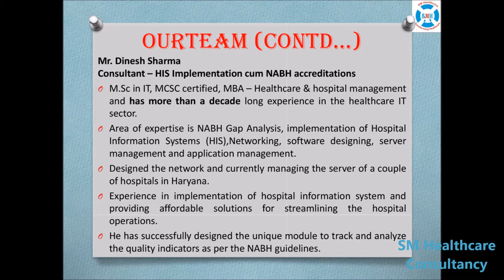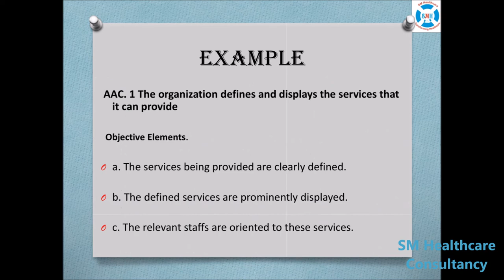Steward Healthcare Company Profile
There is a widespread need to improve the quality of healthcare at the grass root levels nursing homes and small healthcare organizations are together serving 80% of the population across the Country. With the zeal and passion to standardize the hospitals at an affordable cost and facilitate in the enhancement of the patient safety and quality of patient care